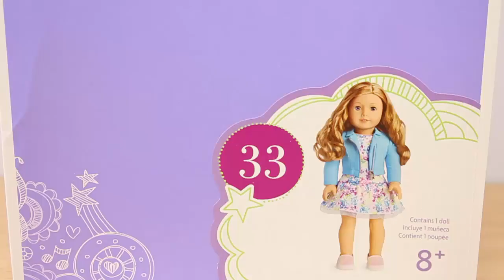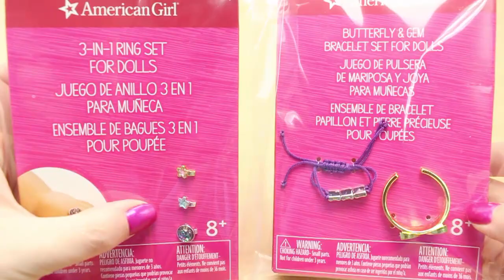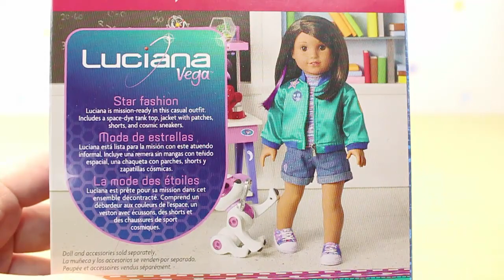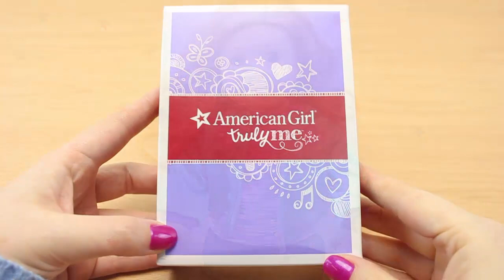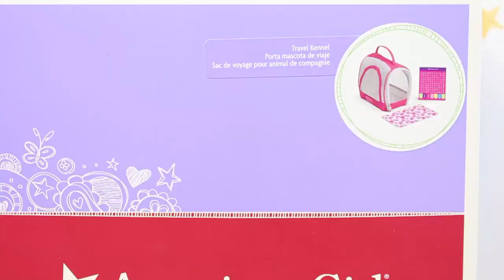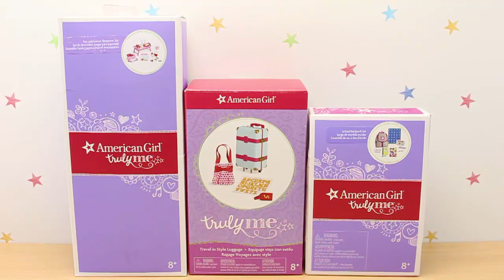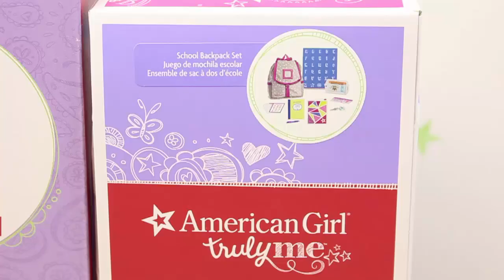Muñeca y Juguetes AMERICAN GIRL Accesorios en miniatura, Ropa y Mascota de Juguete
¡Hola chicos! Ose enseño todas las cosas que compré en la Tienda American Girl, cuando fui de compras con mi Bebé Princesa Cuca. Una Muñeca y un montón de Accesorios para jugar con vuestras muñecas. ¡Os va a encantar todo!